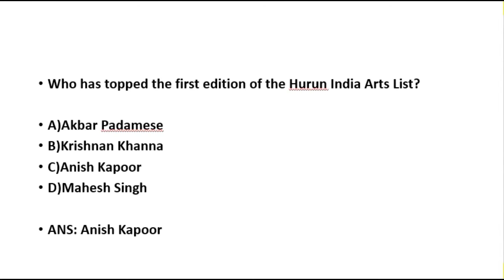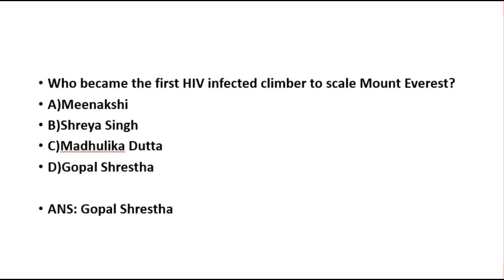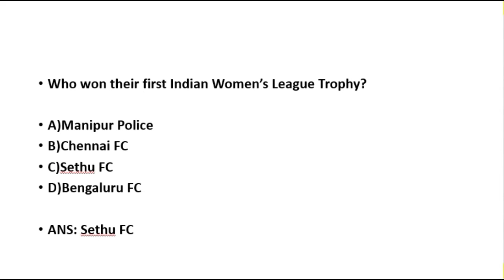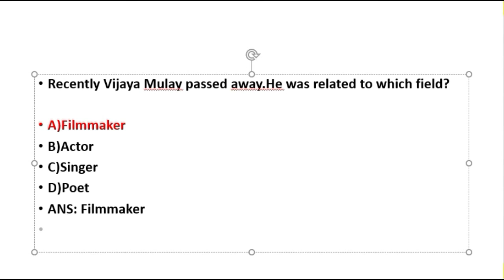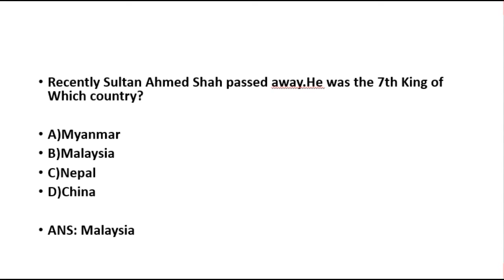28 may 2019 current affairs | current affairs in odia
Hallo friends
ମୁଁ  ବିଶ୍ୱଜିତ ଆପଣ ମାନଙ୍କୁ
ସ୍ୱାଗତ କରୁଛି ଆମ ଚଂନେଲ crazy math ରେ
ଏହି ଚଂନେଲ ରେ study related ଭିଡ଼ିଓ upload କରାଯିବ  ଯାହାକି କେବଳ ଓଡ଼ିଆରେ ରହିବ
ଆପଣ ଯଦି କିଛି spacial topic ର video ଚାହୁଁଛନ୍ତି ତେବେ comment କରି ଜଣାନ୍ତୁ

ଆପଣ ମାନଙ୍କ help ପାଇଁ whatsapp ରେ ମଧ୍ୟ ଯୋଗାଯୋଗ କରିପାରିବେ
ଆମର whatsapp number ହେଉଛି 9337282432